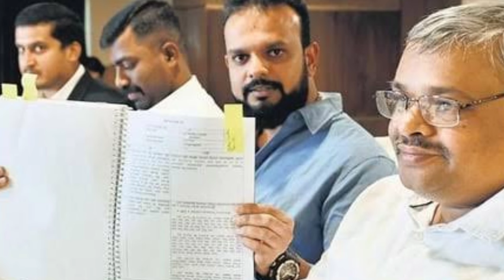D Boss : ಸಿಂಧೂರ ಲಕ್ಶ್ಮಣ ಸಿನಿಮಾ ಯಾರು ಮಾಡ್ತಾರೆ Darshan Umapathi Gowda Controversy | Sindoora Lakshmana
D Boss Darshan : ಕಾಟೇರ ಸಿನಿಮಾದ ಕಥೆ ಹಾಗೂ ಟೈಟಲ್ ವಿಚಾರಕ್ಕೆ ಡಿ ಬಾಸ್ ಗರಂ | Darshan vs umapathi Gowda

D Boss D58 movie update : ದರ್ಶನ್ ಪ್ರೇಮ್ ಕಾಂಬಿನೇಷನ್ ಸಿನಿಮಾದಲ್ಲಿ ವಿರಂಜೀವಿ | Darshan Prem movie update

D Boss D58 movie update : ಡಿ58 ಸಿನಿಮಾ ಪೌರಾಣಿಕ ಸಿನಿಮಾನ , ಐತಿಹಾಸಿಕ ಸಿನಿಮಾನ | Darshan Prem movie KVN

D Boss Darshan Prem KVN production: ಡಿ ಬಾಸ್ ಸಾಲು ಸಾಲು ಸಿನಿಮಾಗಳು | D 56 | D 57 | D 58 | Kaatera

D Boss KVN production Movie : ಡಿ ಬಾಸ್ ಜೊತೆ ಪ್ರೇಮ್ ಸಿನಿಮಾ | Darshan prem D 58 movie

D Boss KVN production : KVN ಹುಟ್ಟುಹಬ್ಬಕ್ಕೆ ಡಿ ಬಾಸ್ ಸಿನಿಮಾ | Darshan prem movie update | KVN D Boss

D Boss D 58 : ಡಿ ಬಾಸ್ ಹೊಸ ಸಿನಿಮಾದ ಟೀಸರ್ ರಿಲೀಸ್ ಹಾಗುತ್ತ | Darshan KVN production Movie | D Boss pream

D Boss D 58 : ಡಿ ಬಾಸ್ ಪ್ರೇಮ್ ಕಾಂಬಿನೇಷನ್ ನಲ್ಲಿ ಐತಿಹಾಸಿಕ ಸಿನಿಮಾ | Darshan pream combination movie

D Boss Darshan KVN production : ದರ್ಶನ್ ಪ್ರೇಮ್ ಕಾಂಬಿನೇಷನ್ ಸಿನಿಮಾ | KVN production D Boss movie update

D Boss KVN production Movie : ಎನ್  ಹೇಳ್ಬೇಕು ಅಂತ ಗೊತ್ತಿಲ್ಲ ಇಲ್ಲ ನಾಳೆ ರೆಡಿಯಾಗಿ ಅಷ್ಟೇ D Boss New movie

KVN new movie Announcement

Darshan kaatera Update | Yash 19

Darshan D 57 movie update